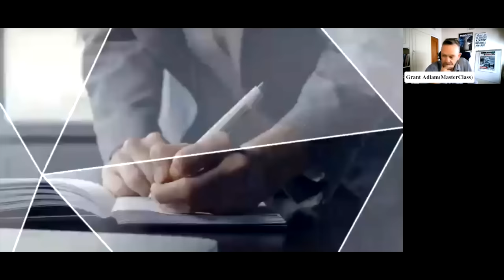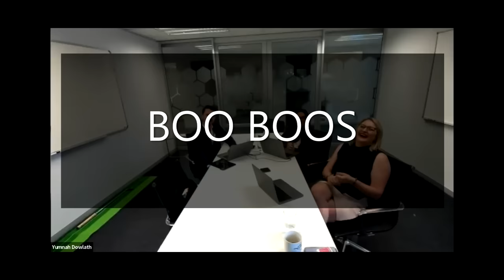The Practical side of POPI Masterclass -LabourNet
How do I practically comply with POPI, when POPI is a principle based legislation and does not give direction as to how it must be implemented?'Relevant in a digital world'